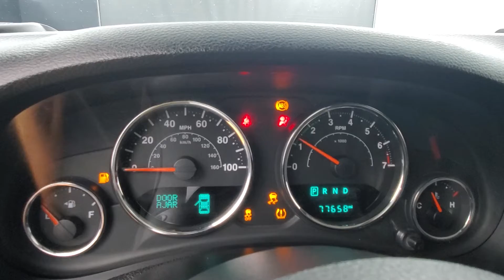2016 Jeep Wrangler Unlimited Sport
Stock #:122992
AUXILARY AUDIO INPUT, CD PLAYER, CLIMATE CONTROL, FOG LAMPS, PRIVACY GLASS, SIRIUS XM SATELLITE RADIO, TIRE PRESSURE MONITOR, USB, AWD, ONE OWNER. Why buy from Car Vision? (1) We are a "No-Hassle No-Haggle" dealership! We pre-discount our cars, so you do not need to worrying if you got the best price! (2) Our salespeople are non-commissioned, and won't be pushy about a purchase. (3) We remove the fear of purchasing a pre-owned vehicle with our Comprehensive Extended Service contracts, and provide a FREE Vehicle History Report for each car. (4) We handpick only the best vehicles, and each vehicle goes through a meticulous 118-point inspection process. (5) Are you are looking to sell your car? We buy cars! ***Our "Market Based" pricing philosophy ensures you pay below the current market average for the same car with comparable mileage! We utilized cutting edge software which pulls data from every major auto website. Our goal is to price our cars low enough to sell within 30 days. This means you get our best price without having worry if you paid too much.***
CARFAX One-Owner.